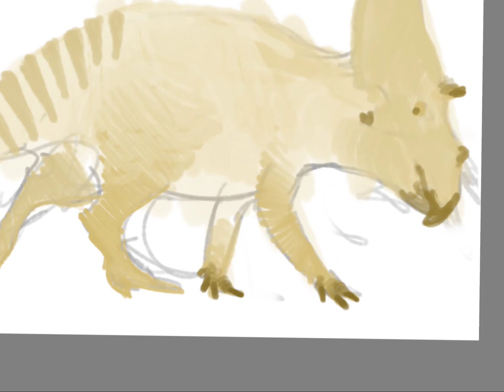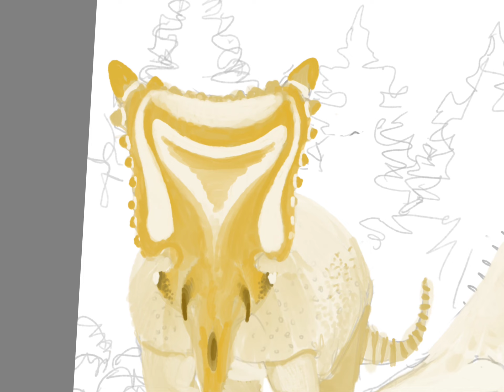Chasmosaurus Family WIP Part 4